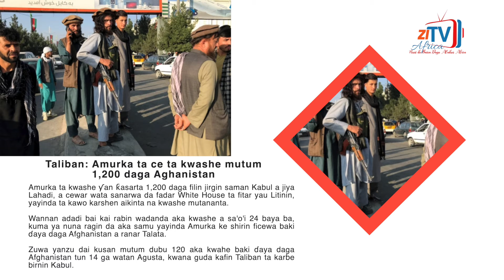DAGA JARIDU August 30, 2021@ZirnaniyaTvPlusAfrica